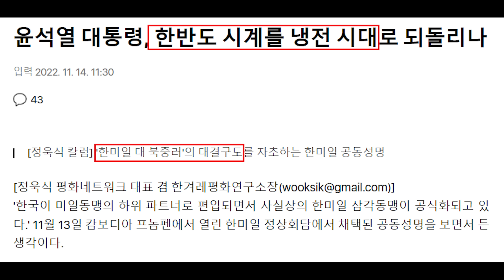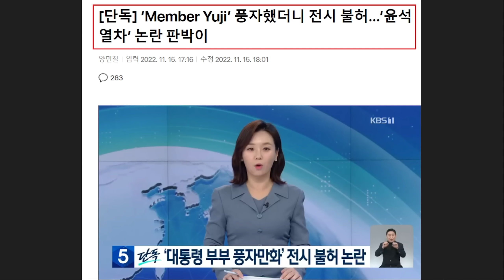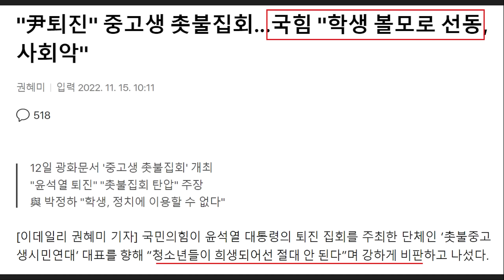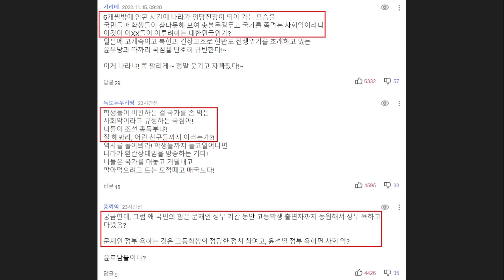또 국제망신 당한 윤석열 '코스프레 논란'만 남았다! 장경태 "국가서열 제1위 김건희 비판한 대가가 이런건가" - TBS 지원폐지 반발한 민주당.. 국민의힘 장제원 거짓말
영상 설명 : 굴욕당한 윤석열 대통령 또 국제망신, 남은 건 김건희 씨 코스프레 논란, 김건희 씨 비판한 장경태 최고위원, TBS 지원폐지에 반발한 민주당 소식 등을 요약해봤습니다.

연합뉴스 - 한중 정상 '발리 회담' 종료…尹-시진핑 첫 대좌(종합)

(발리=연합뉴스) 이준서 정아란 기자 = 윤석열 대통령과 시진핑(習近平) 중국 국가주석이 15일(현지시간) 인도네시아 발리에서 첫 정상회담을 개최했다.

양국 정상은 주요20개국(G20) 정상회의 참석을 위해 발리를 방문 중이다.

대통령실에 따르면 두 정상은 애초 공지된 시각을 다소 넘겨 오후 5시11분께 시작해 25분간 진행됐다.

양국 기자단의 풀(pool) 취재 없이 대통령실 관계자가 현장 상황을 사후 정리해 전해주는 전속 취재 형식으로 진행됐다.

지난 5월 취임한 윤 대통령과 시 주석이 공식회담을 한 것은 이번이 처음이다. 윤 대통령은 당선인 시절인 지난 3월 25일 시 주석과 25분간 첫 통화를 한 바 있다.

한중정상회담으로서는 전임 문재인 정부 당시인 지난 2019년 12월 23일 베이징 인민대회당에서 개최된 이후 3년 만이다.

양국 정상은 이날 오전 G20 정상회의장에서도 사전환담을 한 바 있다.

시 주석은 "오늘 회담을 기대한다"고 말했고, 윤 대통령은 지난 3월 시 주석의 '대통령 당선 축하인사'에 감사의 뜻을 표했다.

이날 G20 정상회의 일정이 다소 지연되면서 한중정상회담 시간도 밀리는 것 아니냐는 관측도 나왔지만, 또 다른 일정에 참석하지 않는 방식으로 정상회담 시각을 맞춘 것으로 알려졌다.

이와 관련, 윤 대통령은 '글로벌 인프라 투자 파트너십(PGII)' 행사에 참석하지 않았다면서 "다음 일정을 감안해 부득이하게 원희룡 국토교통부 장관을 대참시켰다"고 대통령실은 전했다.

윤 대통령이 인도네시아 방문 전 만난 훈센 캄보디아 총리가 코로나19 확진 판정을 받으면서 한중정상회담에 영향을 미치는 것 아니냐는 관측도 나왔으나, 대통령실은 "윤 대통령과 김건희 여사가 코로나19 유전자증폭(PCR) 검사 결과 음성 판정을 받았다"고 밝혔다.

프레시안 - 대통령실 "취재 자유 100% 보장 중"…MBC 탑승 불허에 "사과할 일 아냐"

KBS - [단독] ‘Member Yuji’ 풍자했더니 전시 불허…‘윤석열차’ 논란 판박이

미디어오늘 - TBS 조례 폐지안 가결에 "독재 시절에도 일어나지 않는 무자비한 일"

'TBS 조례 폐지' 조례안 가결로 서울시 미디어재단 TBS에 사실상 '사망선고'가 내려졌다. 2020년 독립 법인화가 된 지 약 3년 만이다. TBS 노조 측은 “400여 명의 TBS 임직원을 지키기 위해 투쟁하겠다”고 말했다.

15일 서울시의회 본회의에서 '서울시 미디어재단 TBS 설립 및 운영에 관한 조례 폐지 조례안(TBS 조례 폐지안)'이 가결됐다. TBS 조례 폐지안은 TBS가 70% 가량 의존하던 300억 원 이상의 서울시 출연금 지원을 막는 안이다. 국민의힘 서울시의원 76명 전원이 공동 발의해 지난 9월 공식 안건으로 상정됐다.

해당 안건의 상임위원회인 문화체육관광위원회(문광위)는 오전 회의에서 TBS 조례 폐지안을 수정 가결했다. 수정안에는 법률 위반 논란이 있었던 부칙 2조(TBS 직원이 희망하면 다른 서울시 출자·출연기관에 우선 채용한다)와 3조(조례 시행 전에 서울시장이 재단과 출연 자산 정리에 관한 준비를 할 수 있다)가 삭제됐고 조례 시행일이 2023년 7월 1일에서 2024년 1월 1일로 변경됐다. 민주당은 이날 상임위에서 조례안 처리에 반발하며 표결에 참여하지 않고 퇴장했다.

애초 TBS 조례 폐지안은 오는 22일 처리될 것으로 알려졌으나 이강택 TBS 대표이사의 사의 표명 소식이 알려진 다음날(11일) 언론 보도에서 서울시의회 국민의힘 측이 “15일 안건이 처리될 예정”이라고 전했다. 김기덕 더불어민주당 시의원은 오전 상임위에서 “TBS는 조례 발의 이후 지속발전위원회와 공정방송위원회를 설치하는 등 자정 노력을 펼치고 있다”며 “그런데도 이를 무시하고 일정까지 변경해가며 상정하는 것은 애초부터 조례 폐지안의 목적이 TBS 정상화가 아닌 재단에 지원 중단에 있다는 것을 보여주는 것”이라고 주장했다.

반면 김규남 국민의힘 시의원은 “TBS가 행정사무감사를 받는 태도를 봤을 때 의원들이 경악을 금치 못했다. 대부분의 자료를 제출하지도 않았고 더 이상 정상화될 수 없다는 것을 저희 의원들은 느낀 것”이라며 “그래서 신속하게 처리하게 됐다. 적극적으로 찬성하는 입장에서 조금 늦었지 않나 생각한다”고 주장했다.

TBS는 현재 법적으로 상업광고를 할 수 없어서 사실상 이번 조례안 통과를 '사망선고'로 받아들일 수밖에 없다. 박유진 더불어민주당 시의원은 본회의 반대토론에서 “한 번의 표결로 400명 노동자의 생존권을 그대로 꾹 눌러버리는 의사결정을 하고 있는 것”이라며 “상업광고를 못 받는 상태에서 팔다리 묶어놓고 알아서 생존하라고 말하는 것은 가혹하다”고 주장했다.

국민의힘 측은 시민의 열망을 그대로 반영했기 때문에 문제가 없다는 입장이다. 이효원 국민의힘 시의원은 이번 조례안이 “TBS가 공영방송사로서 최소한의 책무와 의무마저 내팽개쳤다는 시민들의 요구”라며 “시민의 세금이 이렇게 사용되는 것을 볼 수 없었기에 상정 시기를 변경했다. 고쳐쓸 수 있다면 고쳐 쓰겠지만 그럴 수 없는 작금의 사태에 무거운 마음으로 이 자리에 섰다”고 했다.

조례안의 본회의 의결 직후 TBS에선 “투쟁하겠다”는 목소리가 이어졌다. 조정훈 언론노조 TBS 지부장은 “서울시 국민의힘이 서울시 한복판에서, 하나의 언론사를 없앴다. 독재 시절에도 일어나지 않는 무자비한 일을 목도하고 있다”며 “진정한 지역공영방송 TBS 될 수 있도록 끝까지 투쟁하겠다”고 말했다. 이정환 TBS노동조합 위원장은 “끝이 아니다. TBS를 지키기 위해, 400여 노동자의 삶을 지키기 위해 투쟁할 것”이라고 말했다.

언론개혁시민연대는 15일 “서울시의회의 횡포를 규탄한다”는 성명을 내고 “조례 폐지는 반민주적이다. 공영방송에 대한 시민의 불만은 정치권력의 부당한 개입이 아니라 시민의 의사를 반영하는 정책적 대응과 공영방송 스스로의 실천을 통해 해소되어야 한다”며 “오늘 서울시의회의 부당한 결정에도 불구하고 TBS의 개혁은 계속되어야 한다”고 했다.

TBS 이사회는 오는 17일 이사회를 개최해 대응 방안을 논의할 것으로 예상된다. 유선영 TBS 이사장은 지난 9일 열린 '공영방송 TBS 지속발전방안 시민보고회'에서 “정말 상상하기 싫은 결과지만 만약 통과된다면 상위법에 저촉되는 내용을 갖고 조례 효력 정지 가처분 신청을 진행할 예정”이라고 밝혔다.

이데일리 - 권은희 "與중진 ‘국정조사 수용 불가’ 만장일치 결정 아니다"